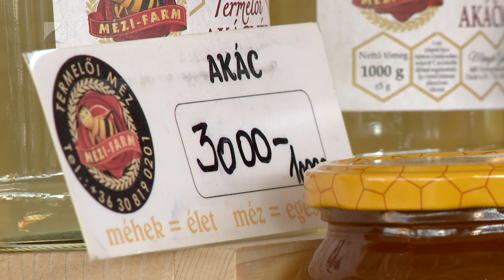Piaci körkép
A piacok kínálatán is meglátszik a tél közeledte, megjelent a standokon a feketeretek, a sütőtök és a savanyú káposzta is. A gyümölcsök közül a legkeresettebb az alma, amely vármegyei érintettségénél fogva számtalan fajtával megtalálható a piacokon, de ilyenkor adnak el legtöbbet narancsból, banánból és mandarinból is.